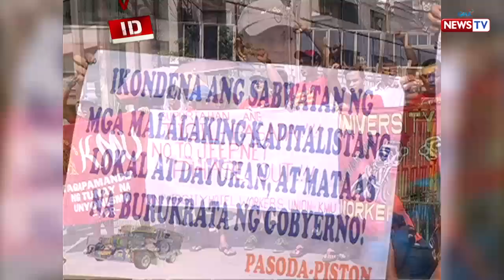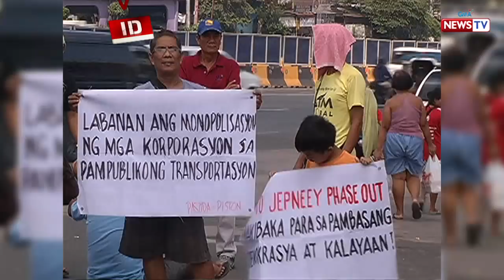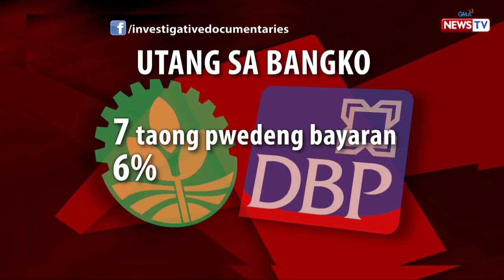Investigative Documentaries: Ano ba ang layunin ng PUV Modernization Program?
Usap-usapan ngayon ang paksa tungkol sa pagmomodernisa ng mga public utility vehicle o PUV. Ano ba ang layunin nito? Paano ito makakaapekto sa iba’t ibang sektor?